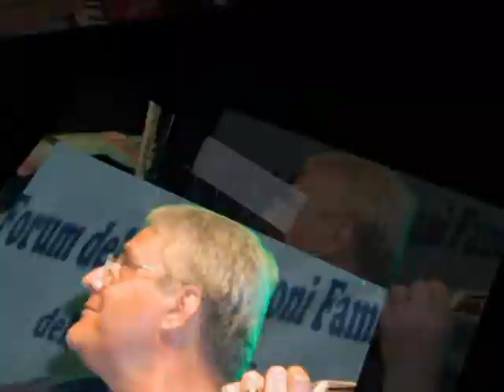Foggia-Ferlizze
La genesi della citta' di Foggia e dei suoi abitanti i Terrazzani nella interpretazione della Gianni Pellegrini & band.I brani che fanno da sfondo alle bellissime immagini della citta' di Foggia cosi' come si presenta ai giorni nostri sono tratti dal cd 'Ferlizze' di Gianni Pellegrini uscito nel dicembre 2013 per la casa discografica ALFA MUSIC e che tra l'altro ha visto la straordinaria collaborazione nei testi di Raffaele de Seneen.Si tratta di un progetto discografico patrocinato dalla provincia, dalla fondazione Apulia Felix e il suo presidente Giuliano Volpe,dalla fondazione Banca del Monte e da tutti quelli che lo hanno sostenuto nella figura del sindaco Gianni Mongelli e dai numerosi amici della band il GADD che proprio in questi giorni celebra il suo terzo compleanno,un gruppo di cittadinanza attiva della citta' di Foggia.Le foto che appaiono nel video sono di Potito Chiummarulo.